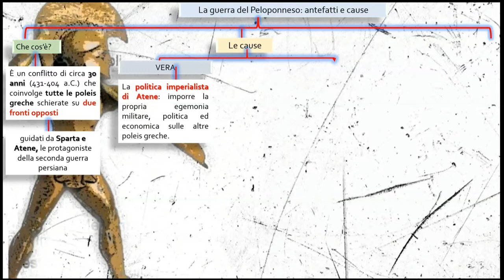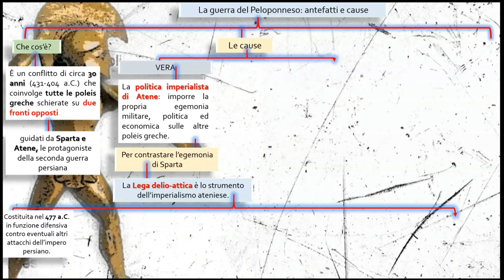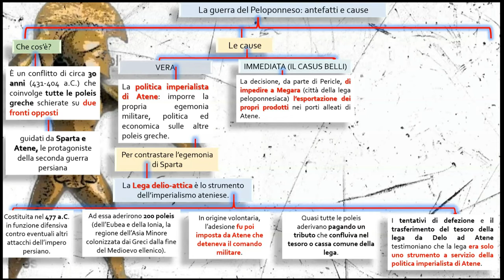La guerra del Peloponneso. Introduzione generale (recap)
Introduzione generale della guerra del Peloponneso: cronologia, cause, tratti distintivi.